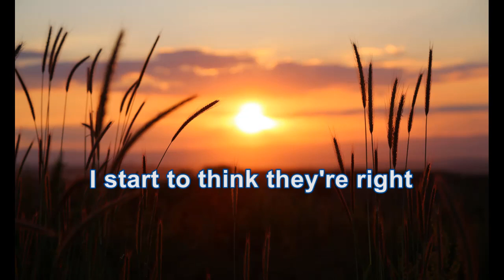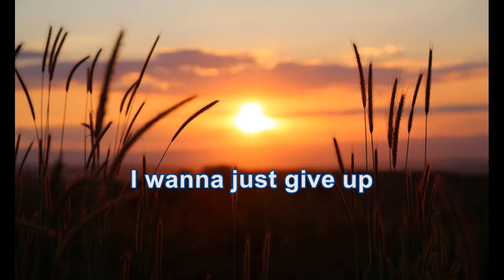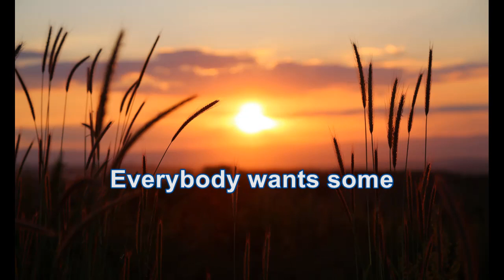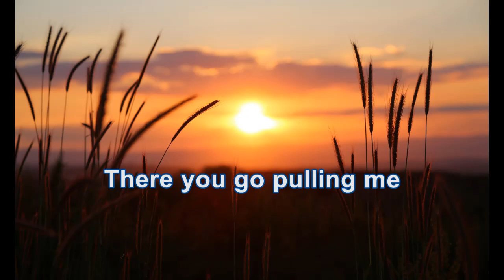Sugarland - Stuck Like Glue (HD/Lyrics)